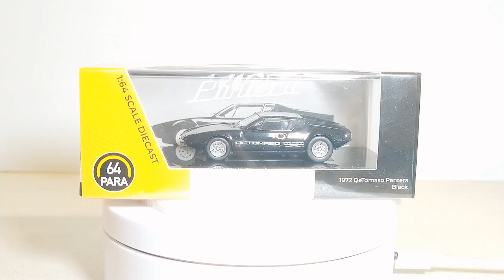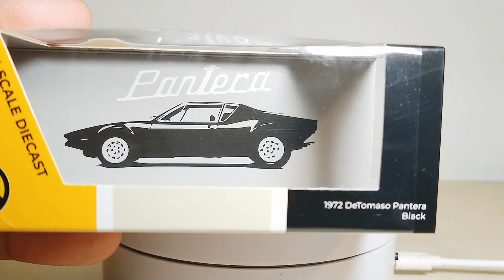Para64 De Tomaso Pantera Black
My second Pantera from this brand. Very much worth it.
Apologies for the technical difficulties.